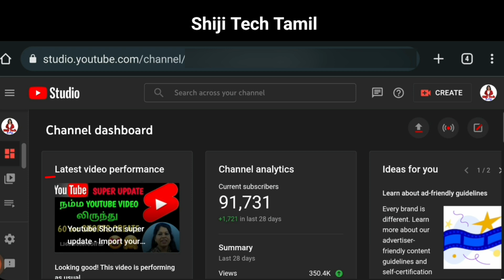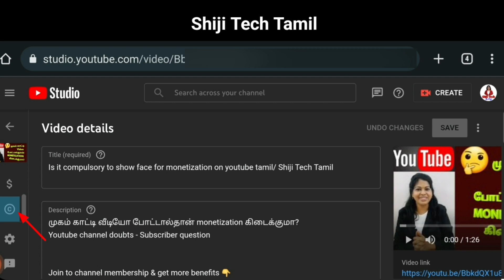Youtube copyright details good update tamil / Shiji Tech Tamil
Copyright details tamil